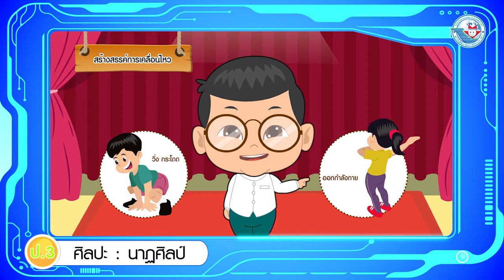ศิลปะ (นาฏศิลป์) ป 3 หน่วยการเรียนรู้ที่ 2 สร้างสรรค์การเคลื่อนไหว การเคลื่อนไหวประกอบท่าทาง